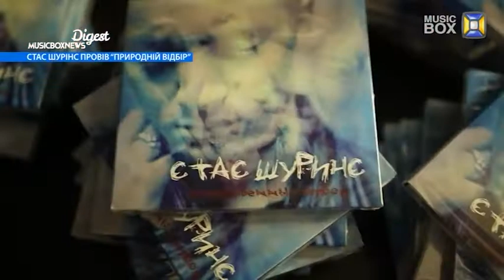Сольный концерт Стаса Шуринса 13.11.2013